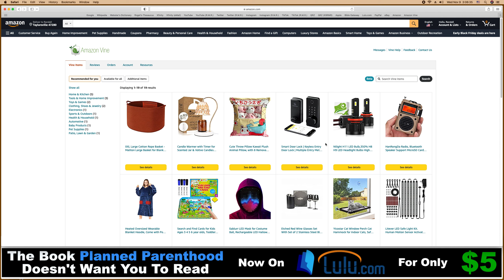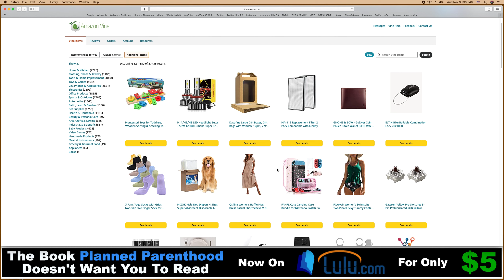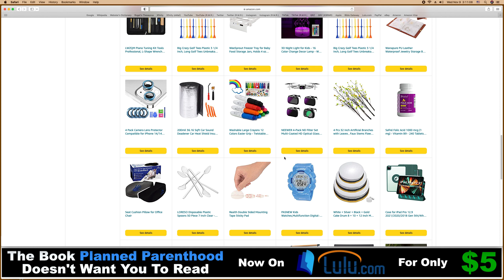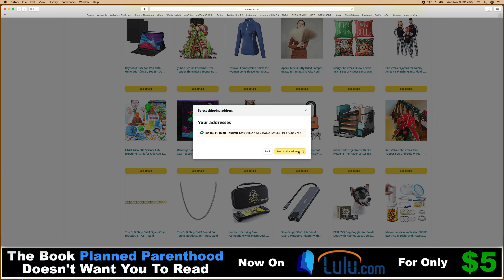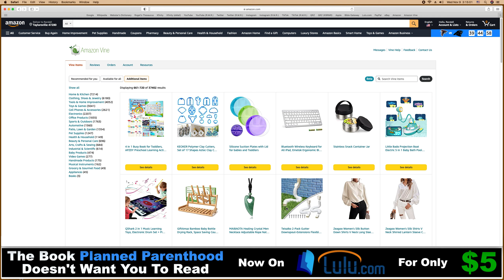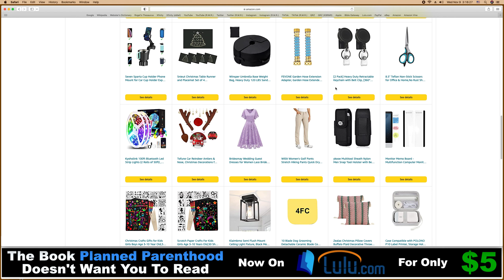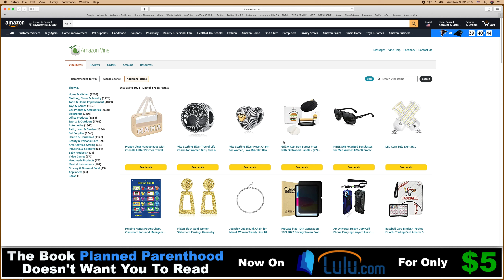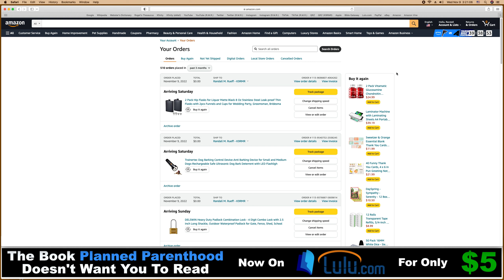Amazon Vine Voice reviewer Randall M. Rueff (K9RMR) shopping for stuff to review on 11-9-2022 A.D.